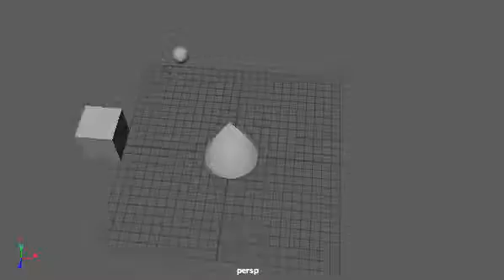blocks playbalst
3D playblast of blocks